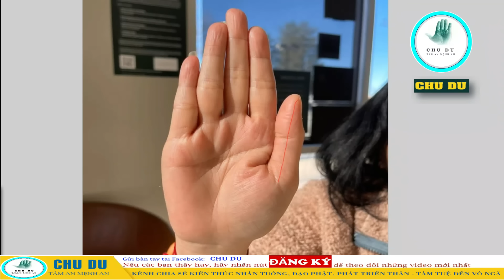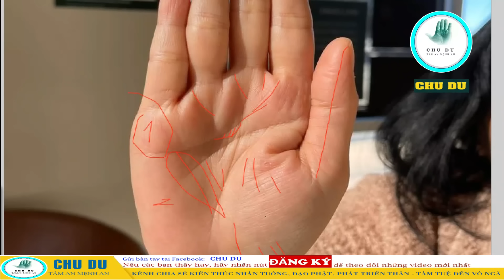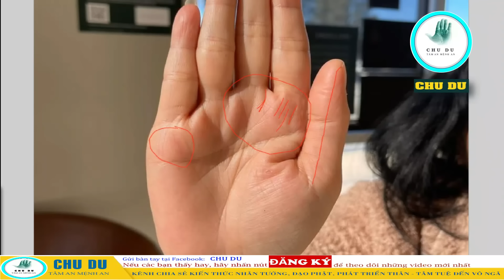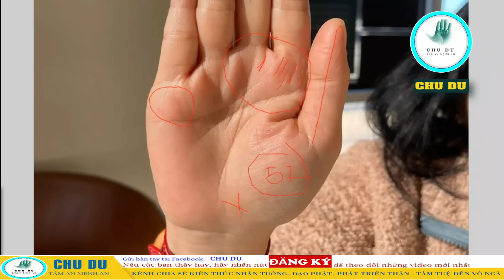Thời cơ vàng hiện rõ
▶ Tất cả các tướng đều là giả.
▶ Nếu các bạn thấy video hữu ích thì có thể Ủng hộ Chu Du
 🔔"Kênh Chu Du không  xem bói toán, mê tín vì các tướng đều là giả".  Khi xem các bạn hãy dùng trí để quán xét.
- Với sự kết hợp giữa: Nhân Tướng Học (sắc uẩn – là giả tạm) + Đạo Phật (làm nền tảng) để giúp các bạn hiểu được bản thân mình hơn, hiểu được chân lý Vô Thường, Khổ, Vô Ngã. Và khi nắm được những chân lý đó sẽ khai mở trí tuệ, phát triển bản thân toàn diện về: TÂM - TUỆ. Từ đó tin sâu nhân quả, không còn chấp trước, xóa tan Vô Minh và tà kiến.Trong mỗi Video có chứa đựng những kiến thức hữu ích về Đạo phật.
- Tất cả các pháp đều Vô Ngã. Hãy luôn nhớ rằng "Vận mệnh do mình tạo, không ai có quyền định đoạt số phận của ta". Vì vậy nên tin sâu nhân quả để tránh ác, làm thiện, tăng trưởng thiện, quy tập phước báu.
- Khi gửi bàn tay có nghĩa là các bạn đã đồng ý để mình chia sẻ bất cứ lúc nào mà không cần hỏi ý kiến.
▶ Nếu các bạn thấy việc làm này là Hữu ích và Giúp được nhiều người thì có thể Donate (Ủng hộ)